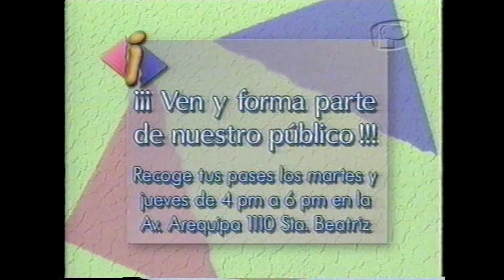Coreógrafos de Barrio - Programa Intimidades (Completo) 1998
Programa "Intimidades" Coreógrafos de Barrio Vía Canal 5 Lima - Perú en el año 1998. Grupos: "The Latin Reggae" "New Young" "Extasis" Apocalipsis" "New People" "New Caster" "Company Dance".

Canciones:
The Latin Reggae - DJ Joe - Radio Version #2
New Young - Modern Talking - You're My Heart, You're My Soul (New Version)
Extasis - Thalia - Mujer Latina
Apocalipsis - 3 Vampiros - Bailando en las Veredas.
New People - Mix: C+C Music Factory - Get Funky.
New Caster de Harbet - Sequential - Chocho Loco
Company Dance - Mix: NKOTB - Step by Step (Remix) - United - Move your body.
Apocalipsis (Rep.) - 3 Vampiros - Bailando en las Veredas.

GRACIAS.